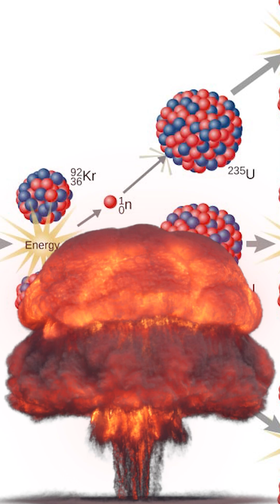Did Chicago Create the Atomic Bomb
Did you know that the bustling city of Chicago played a crucial role in the development of the atomic bomb?

During the early stages of World War II, scientists from around the world gathered quietly in the shadows of the University of Chicago.

Led by the brilliant physicist Enrico Fermi, this top-secret team was on a mission to harness the power of the atom.

With cutting-edge experiments conducted underneath the squash courts of the old Stagg Field, they created the world's first controlled nuclear chain reaction.

This historic event, known as the Chicago Pile-1, marked a turning point in human history. It paved the way for the Manhattan Project and ultimately the creation of the atomic bomb.

But did Chicago truly invent the atomic bomb?

While the groundbreaking work done in Chicago provided the critical foundation, it was the collaboration between various research facilities nationwide that brought the bomb to life.

The knowledge gained from Chicago's pioneering research was shared with scientists at Los Alamos, New Mexico, where the atomic bomb was actually designed and constructed.

Chicago's role in shaping the bomb cannot be understated. It was the birthplace of the nuclear age, a place where the unthinkable became a reality.

So, while Chicago can proudly claim its place in history as a key contributor to the atomic bomb, the creation of such a destructive force was a collective effort.

Thanks for joining us on this journey into the atomic origins.